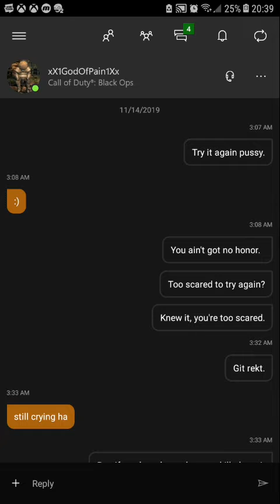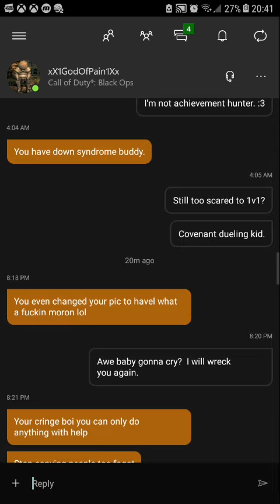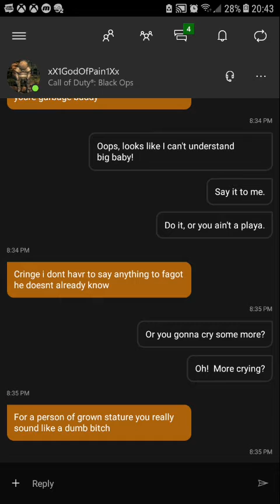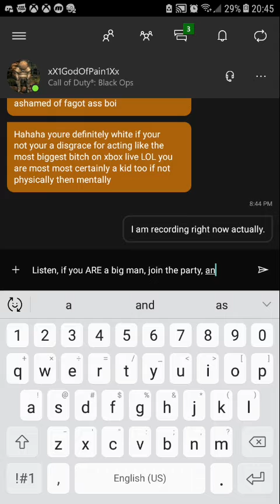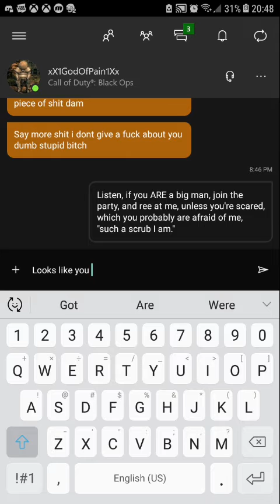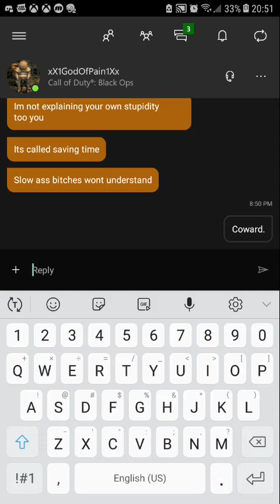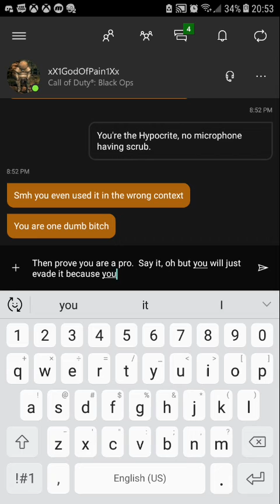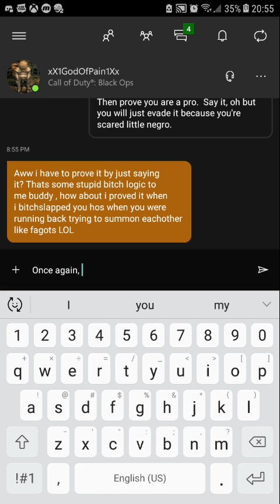Microsoft, you're gonna wanna see this.